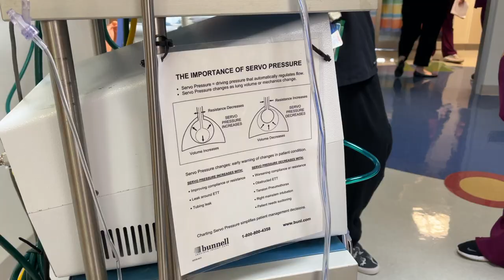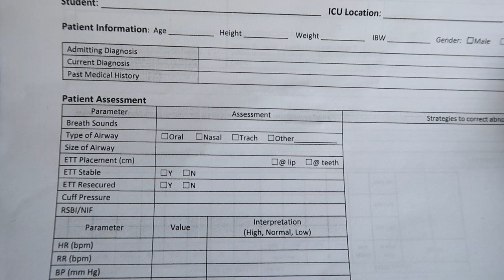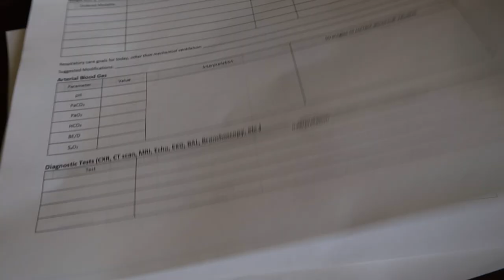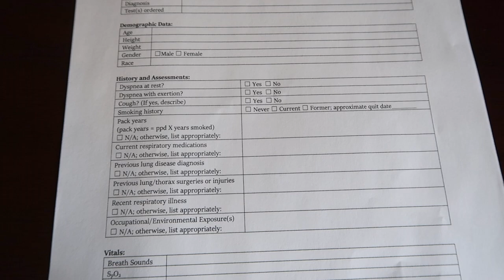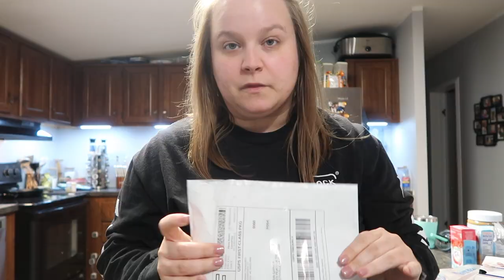Days in the Life of a Respiratory Therapy Student | NICU Sims | Erin Blake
Hope you enjoy hanging out with us! Love y'all! 💕

🌟 WHAT I MENTION IN THIS VIDEO:
Antitheft Backpack
Stethoscope Holder

✨LINKS TO THINGS I LOVE:
Name Necklace
Miss Fong Diaper Bag